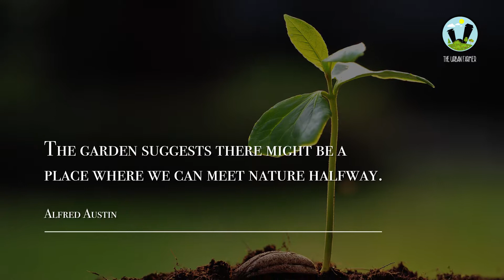Meet Nature Halfway